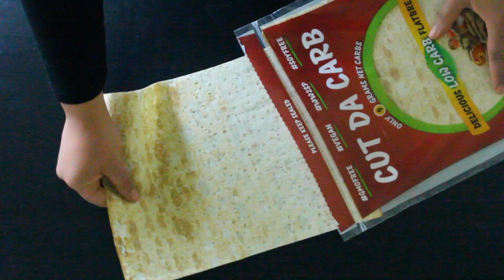Low Carb Burrito. Keto Friendly at only 11 Grams of Net Carbs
At only 11 Net Carbs and 10 minutes prep time, make your Loaded Burrito and eat it too!.. 😋🙌🏼
Instructions:
1. Fry the meat in butter, season with Salt, Pepper and Taco Seasoning. Add cilantro and then Set aside to cool.
2. Make Pico De Gallo!...
3. Take a Cut Da Carb Flatbread out and place a damp paper towel on top for a couple of minutes so it softens up and becomes easier to roll.
4. Start arranging the burrito along the long side of the flatbread, the dark side of the flatbread down and lighter side facing you.
5.Dry ingredients first. Place Cheese, meat, sour cream, guacamole, and then more cheese on top. (avoid excess moisture and don't over fill)
7. Wrap the burrito with folding the top and then right and left corners in first, and then roll and tuck.
8. Fry the burrito in butter on all sides.
9. Top with all the goodness and ENJOY!